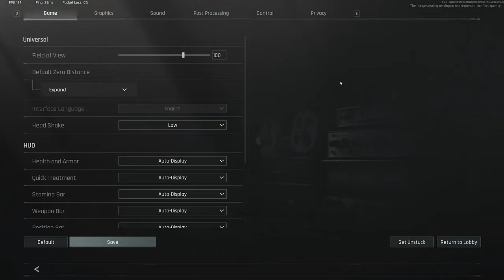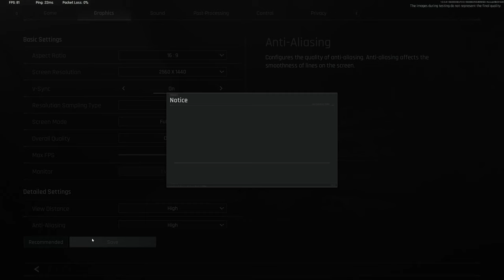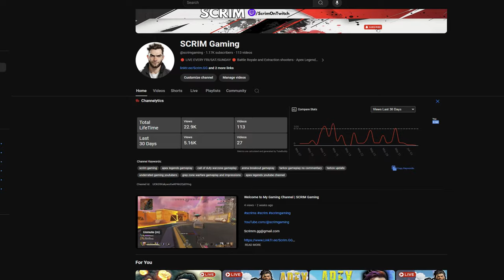Arena Breakout Infinite | What You NEED to Know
I've had some time to dig into Arena Breakout Infinite by now, and the game is in solid shape overall.

We'll be going through some points in this video review, where I feel the game could improve, as well as what I think Arena does well.

The games closed beta ends in two days time. No official release date has been set for the game as of this recording.

- SCRIM

YouTube.com/@scrimgaming

Shorts Channel:

YouTube.com/@SCRIMGamingShorts

or
CapCut Library

**Primary Male Figure in all thumbnails are original, prompt generated images using ImagineAi.me, as a representation of me, myself, and I alone. Any likeness or resemblance to another person or entity, is purely coincidental.  Edited in Photoshop.**